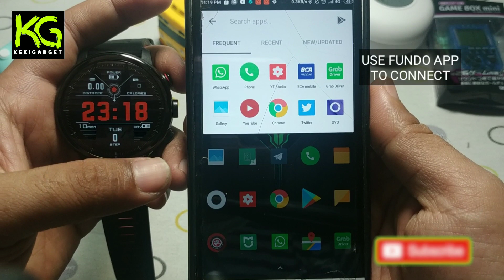Smartwatch MURAH: Microwear L5 Indonesia Full Review || Waterproof Level IP68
Microwear L5 Smartwatch

Desain - jam tangan pintar yang trendi dan sporty dari Microwear, Microwear L5 Smartwatch.Smartwatch adalah perpaduan antara desain sporty dan klasik, memiliki bodi yang tahan lama dilapisi dengan lapisan karbon berlian dan dengan tali silikon anti keringat.

Microwear L5 memiliki layar TFT 1,3 inci dengan resolusi 240 x 240 piksel, dengan layar ujung ke ujung yang mendukung metode operasi layar sentuh. Tubuh memiliki dua tombol fisik untuk operasi, itu tahan air IP68, Anda bisa memakainya saat berenang atau mencuci tangan.

Di bawah Kap - menjalankan prosesor Nordic 52832 dengan memori 512K. Ini dikemas dengan sensor gyro serta monitor denyut jantung. Smartwatch memiliki beberapa mode olahraga yang memiliki 10 mode olahraga untuk membuat Anda tetap sehat dan bugar. Ini memiliki notifikasi panggilan dan pesan juga, cuaca, pemantauan tidur, musik Bluetooth. Fitur tambahan termasuk jam alarm, kamera Bluetooth, data riwayat, stopwatch serta notifikasi aplikasi sosial.

Dengan baterai 380 mAh, Microwear L5 memiliki waktu siaga hingga 100 hari.

Harga : IDR 450K